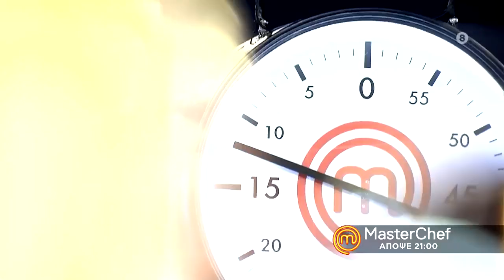MasterChef Greece 4ος κύκλος (trailer) 21-02-2020